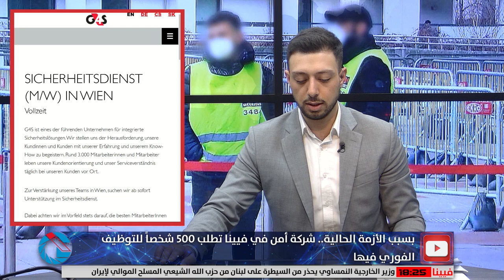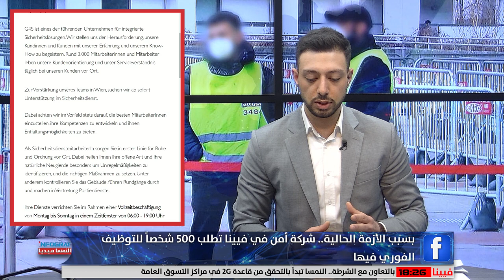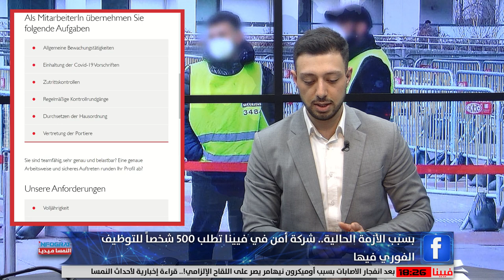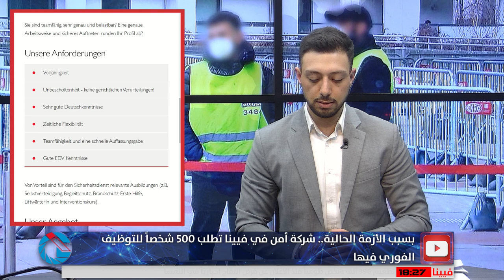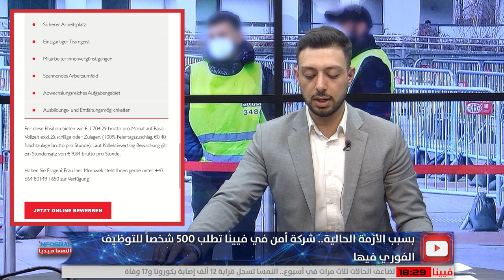أحمد ابراهيم يوضح كيفية التقديم على هذه وظيفة "رجل الأمن" في فيينا وجميع أنحاء النمسا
بسبب الأزمة الحالية.. شركة أمن في فيينا تطلب 500 شخصاً للتوظيف الفوري فيها